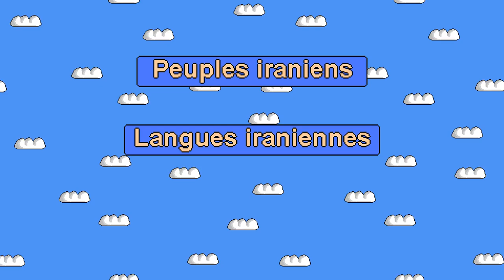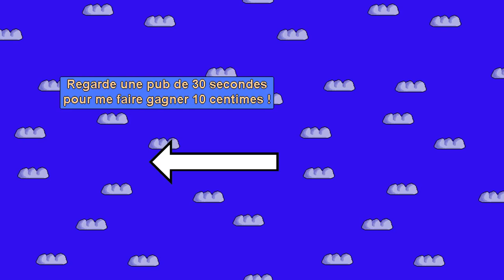Les peuples iraniens-Perses, Kurdes, Pachtounes-7000 ans civilisation